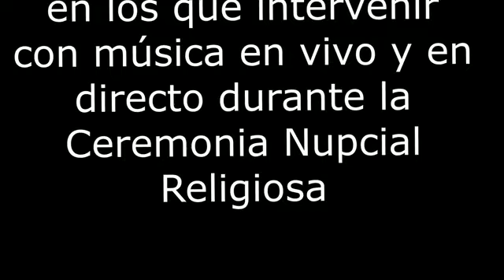Boda quinteto Iglesia de San Fermín de los Navarros, Madrid (España)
Muestra de un boda íntegra musicalizada con agrupación de músicos en vivo y en directo.
En este video podéis observar los diferentes momentos de la ceremonia nupcial en los que podemos intervenir interpretando temas musicales que previamente habremos acordado con vosotros, los novios, atendiendo a vuestros gustos y preferencias en lo posible.
Espero os sirva de ayuda y de orientación, si estás en proceso de búsqueda de músicos para la celebración de vuestra boda.